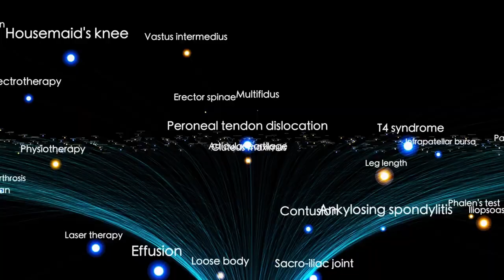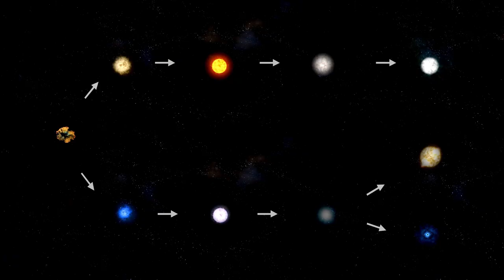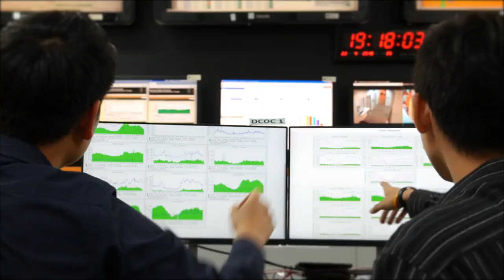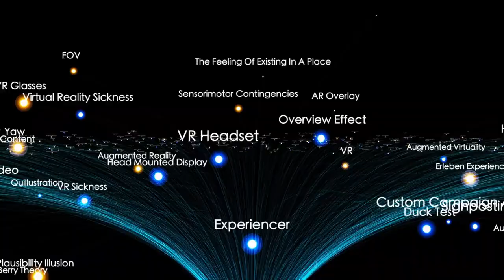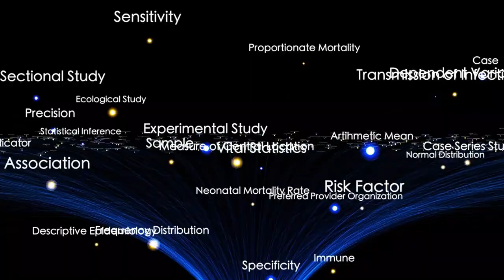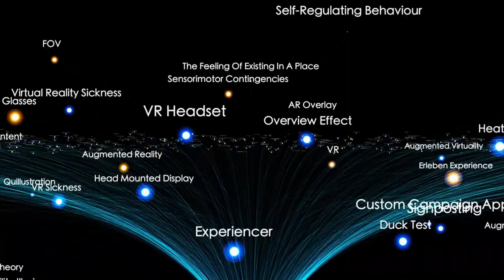James Webb Telescope Announces True Size of the Universe